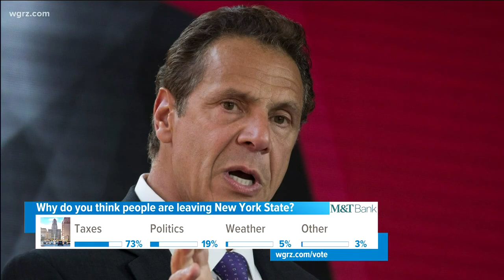Lawmakers are trying to figure out why people are leaving NY